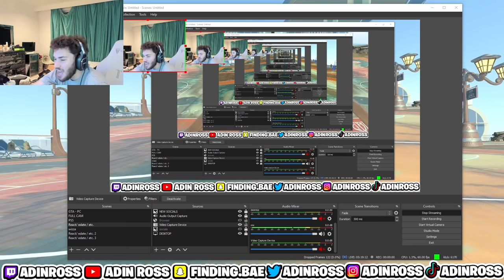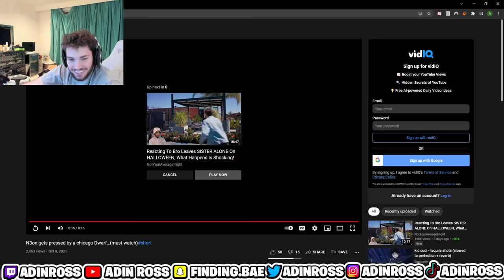Adin & Bronny RETURN to NBA 2K...